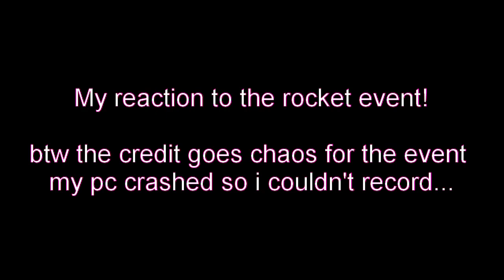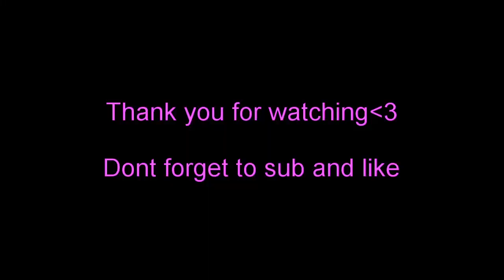A good bye to chapter one (Old town road) lil nas x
my editing is kinda improved well i hope you enjoyed it